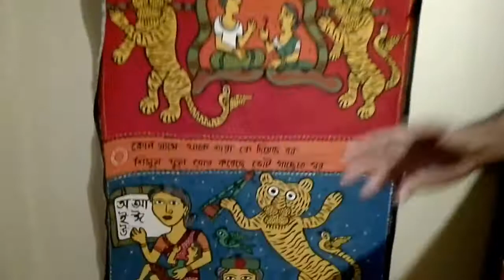পটের গান টিয়ার বিয়ে বাঘ পটুয়া নাজির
বাংলার পটচিত্র বাঘশিল্পী নাজির
Branding Bangladesh
Bangladesh folk art
tiger art gallery